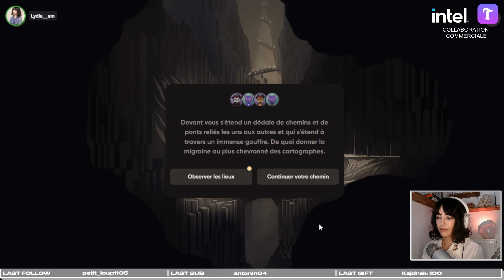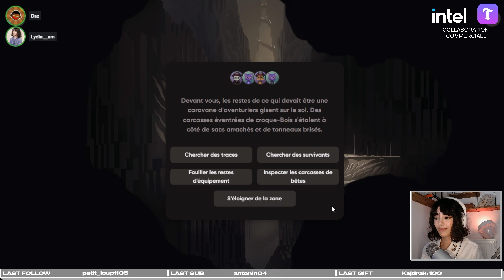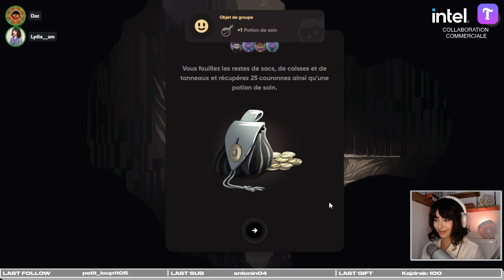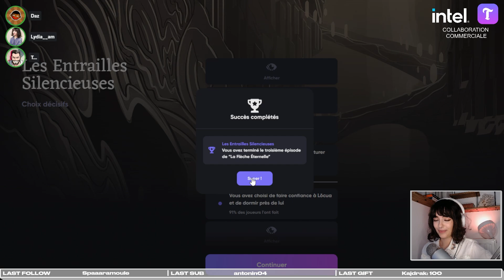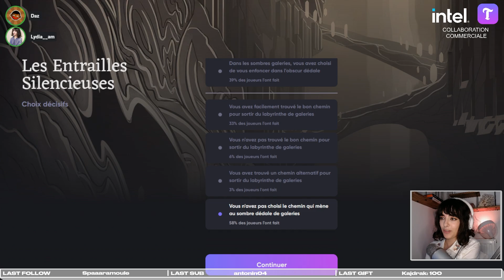[EP03] Les Entrailles Silencieuses avec @Ultia @DazJDM et @TiTavion - Tales Up [REPLAY TWITCH]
Replay de la campagne La Flèche Éternelle de Tales Up un jeu de rôle textuel sur mobile ou navigateur en français effectué en stream sur Twitch en coopération avec @Ultia @TiTavion et @DazJDM | Plus d'infos 👇

Merci à tous et toutes d’avoir regardé ce replay. N’hésitez pas à lâcher un pouce bleu, à partager la vidéo et à nous rejoindre en live sur Twitch sur ma chaîne Lydia__am ! Bonne journée !